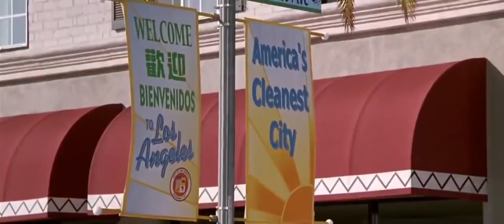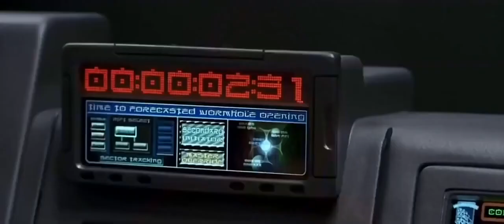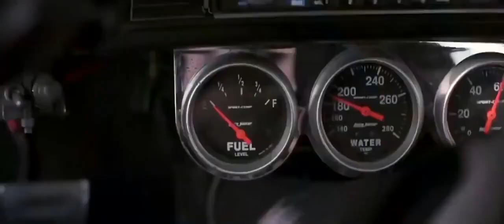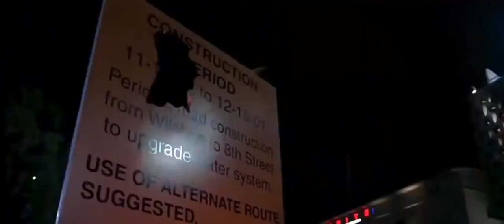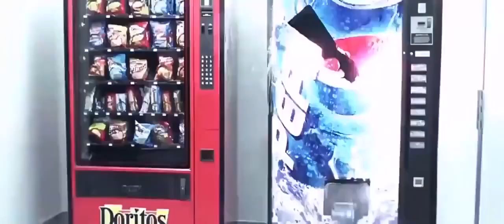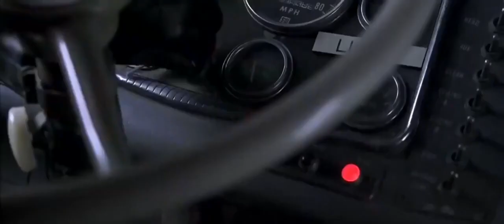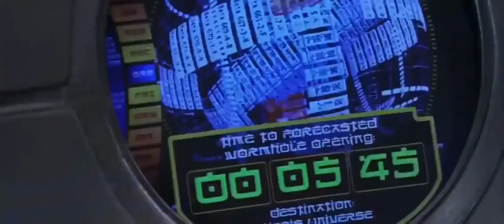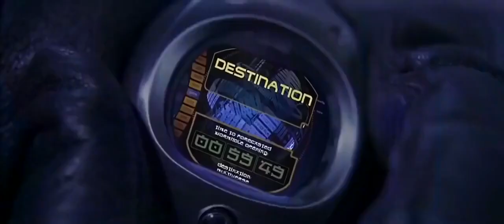فيلم اكشن شخص يسافر بين العوالم ويقتل شبهة في كل عالم جديد 2021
فيلم اكشن جديد 2021 مترجم اقوى افلام الاكشن 2021 مترجمة,